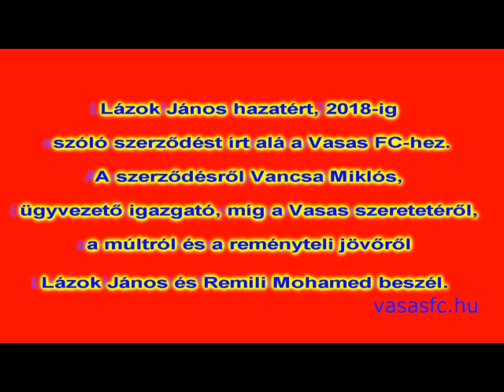Lázok János 2018-ig aláírt a Vasas FC-hez - 2014.09.23.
Lázok János 2018-ig aláírt a Vasashoz - 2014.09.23.
A videóban a játékoson kívűl megszólal Vancsa Miklós, a Vasas FC ügyvezető igazgatója és Remili Mohamed a Vasas csapatkapitánya is.